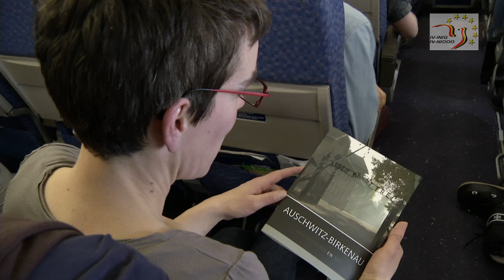170 jeunes Belges face à l'Histoire d'Auschwitz-Birkenau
170 jeunes Belges face à l'Histoire d'Auschwitz-Birkenau

Le neuvième voyage annuel de la Mémoire organisé par l'Institut des Vétérans-INIG vers Auschwitz-Birkenau s'est déroulé ce jeudi 24 janvier 2013. En collaboration avec la Défense, nous avons ainsi emmené 170 adolescents venus de toute la Belgique découvrir la réalité de la déportation et des camps de concentration. Sur place, les jeunes se sont recueillis dans le souvenir de tous ceux qui ont été victimes de la barbarie nazie. Ils ont également écouté le précieux témoignage de Paul Sobol, rescapé.